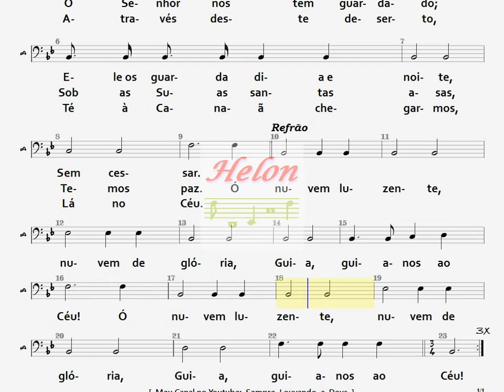366- O ANJO DO SENHOR - BAIXO